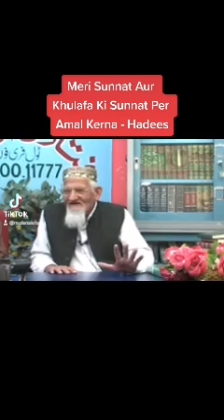Meri Sunnat aaur Khulafa Ke Sunnat Per Amal - Hadees